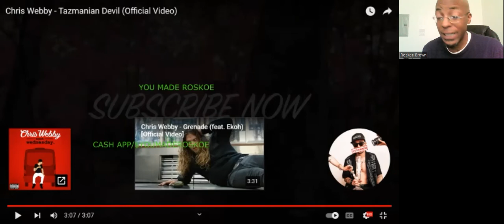My 1st Time Hearing: "Tazmanian Devil" By Chris Webby!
I react to a video by Chris Webby!